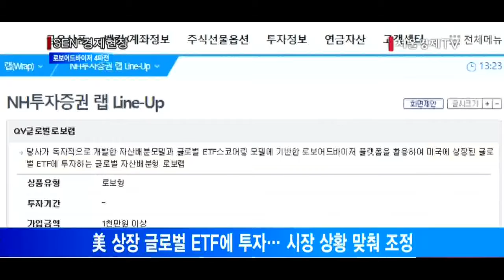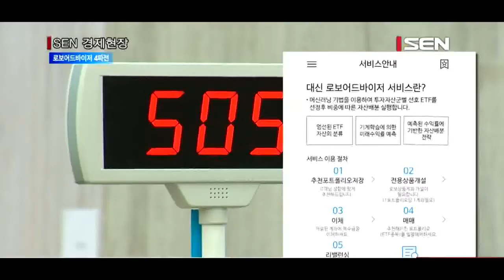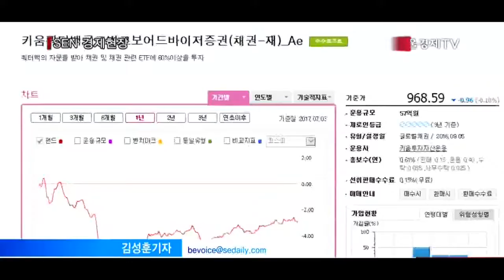[서울경제TV] 증권사 로보어드바이저 4파전 본격 개막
[앵커]
지난 4월 금융위원회의 제 1차 로보어드바이저 운용심사, 이른바 ‘테스트베드’에서 총 4곳의 증권사가 합격 판정을 받았는데요. 이 가운데 이미 로보어드바이저 상품을 운용 중이던 SK증권과 키움증권에 이어 NH투자증권과 대신증권도 새로운 상품으로 로보어드바이저 상품에 뛰어들면서 이달부터 본격적인 로보어드바이저 4파전이 시작될 것으로 보입니다. 김성훈기자가 보도합니다.

[기자]
NH투자증권은 지난 4월 금융위원회의 1차 로보어드바이저 운용심사에서 해외형 누적 수익률 1위를 기록한 알고리즘을 기반으로 지난 5월말 ‘QV 글로벌 로보랩’을 선보였습니다.
미국에 상장된 약 1,800여개의 글로벌 ETF에 투자하는 상품으로 시장 상황이 변할 때마다 로보어드바이저가 자동으로 투자 상품을 조정합니다.
‘QV 글로벌 로보랩’은 최초 상품 가입 때를 제외하고는 사람이 전혀 개입하지 않는 국내 첫 로보어드바이저 상품입니다.
기존의 로보어드바이저 상품들은 금융당국의 규정에 따라 주요 투자 단계에 전문가가 개입해야 했지만 금융위원회가 로보어드바이저 운용심사를 통과한 상품에 한해서는 전문가의 개입 없이도 운용이 가능하도록 관련 규제를 완화한 덕분에 출시가 가능했습니다.

대신증권은 이달 중으로 자체 개발한 로보어드바이저 ‘대신 로보밸런스’를 내놓을 계획입니다.
‘대신 로보밸런스’는 중위험·중수익을 추구하는 자산배분형 상품으로, 안정적인 수익을 추구할 수 있도록 설계됐습니다.
로보어드바이저 프로그램이 스스로 데이터를 축적하고 학습하는 ‘머신러닝’ 기법을 활용한 시장 분석으로 사람의 개입과 판단을 최소화했습니다.
현재 모바일트레이딩시스템(MTS)를 통해 자문형 서비스를 시행 중이며 최저수익률·성과보수율 등을 결정해 이달 중으로 랩어카운트와 펀드 상품 등을 출시할 예정입니다.

전문가와 로보어드바이저가 결합된 형태의 ‘로보랩’을 운용 중인 SK증권은 앞으로 자체 로보어드바이저 브랜드를 출시하고 모바일 자산관리 형태로 서비스를 확대할 계획입니다.
키움증권도 현재 운용 중인 펀드 상품에 이어 이달 중으로 자산배분형 로보어드바이저랩 상품을 출시할 방침입니다./김성훈기자